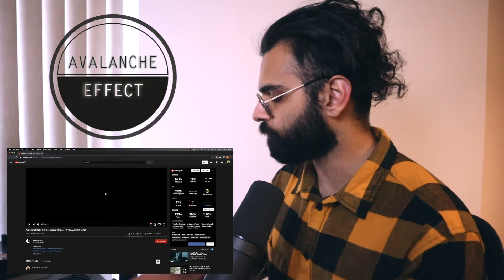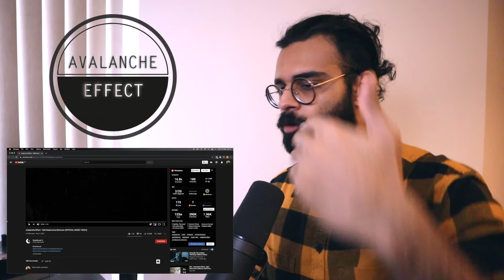Avalanche Effect - Self-Destructive Behavior | Metal Roast Reaction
Looking at the new track from Avalanche Effect

metalcore metal deathcore breakdowns heavy metal